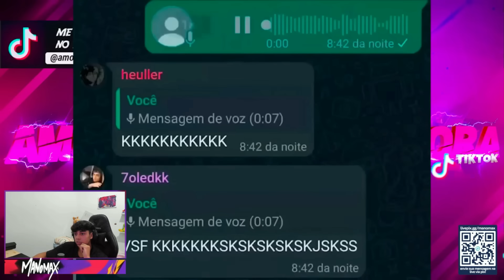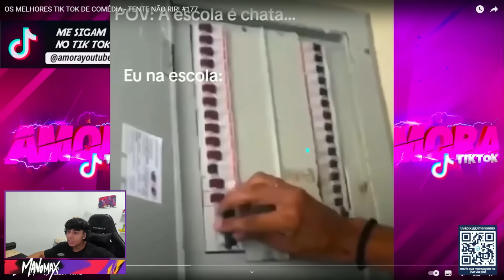MANOMAX REAGINDO AMORA - MELHORES VÍDEOS DO TIK TOK, TENTE NÃO RIR !!!